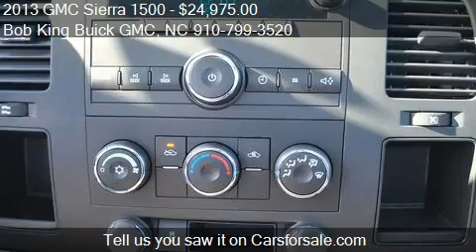2013 GMC Sierra 1500 Work Truck - for sale in Wilmington, NC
Bob King Buick GMC
5115 NEW CENTRE DR

Come test drive this 2013 GMC Sierra 1500 Work Truck for sale in Wilmington, NC.

4-Speed Automatic with Overdrive and Dk Titan Vinyl. Don't bother looking at any other truck! You'll NEVER pay too much at Bob King Auto Mall! Here at Bob King Auto Mall, we try to make the purchase process as easy and hassle free as possible. We encourage you to experience this for yourself when you come to look at this stunning 2013 GMC Sierra 1500. This Sierra 1500 will take you where you need to go every time...all you have to do is steer!